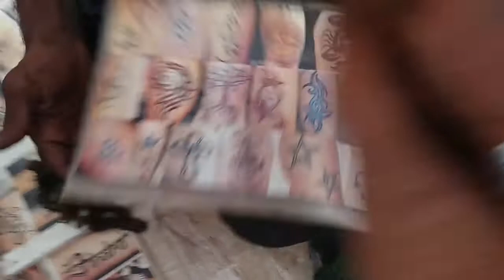Weirdest & Wackiest Tattoos from around the world | Tattoo designs latest ever seen